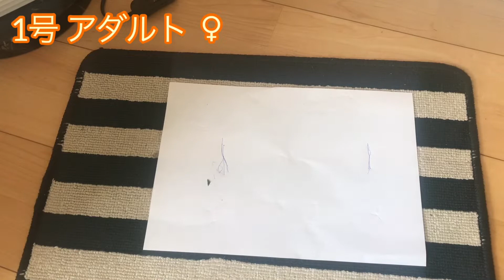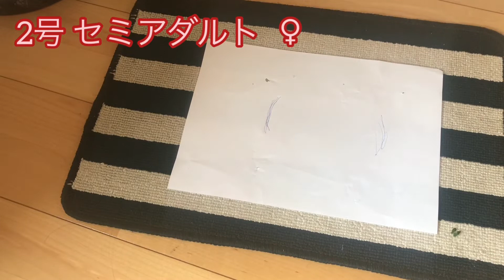2019/8 ヘルマンズ 1年振りの身体測定 【リクガメ♯22】 Herman's tortoise, Body measurement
■前